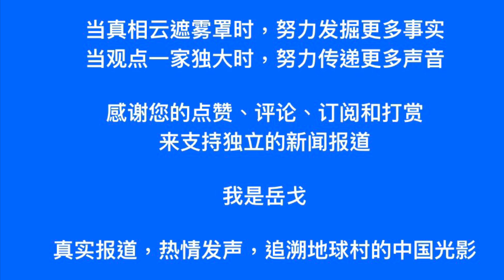岳戈核报｜习近平半日游，糟过李克强：桃子好吃吗，当地人愿做英雄市民吗（胡佳、岳戈）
若您行有余力，欢迎以打赏方式支持我。谢谢。
我是大洋新闻主持人岳戈：真实报道，热情发声，追溯地球村的中国光影。